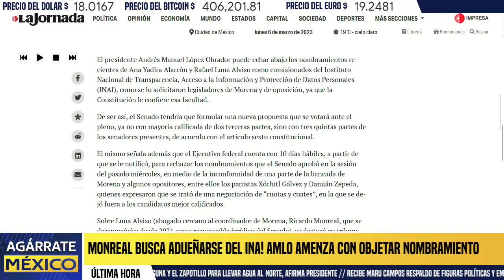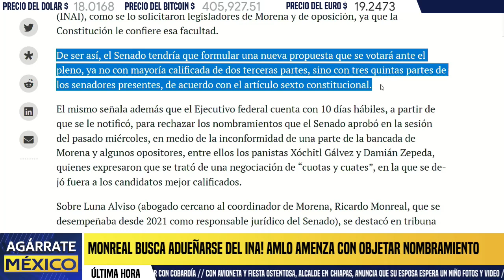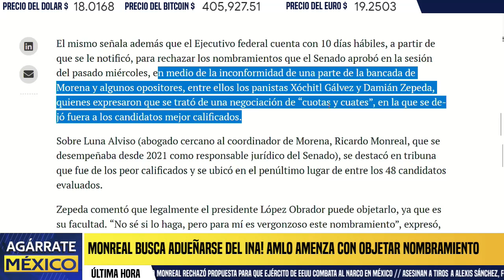MONREAL BUSCA ADUEÑARSE DEL INAI! AMENAZA AMLO CON VETAR NOMBRAMIENTO, MONRY SE ARMA RUMBO AL 24